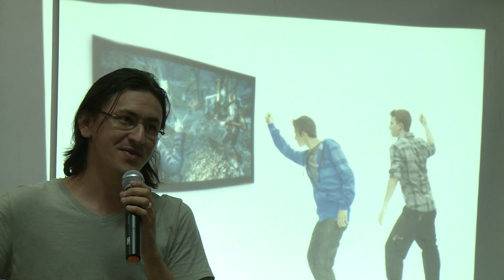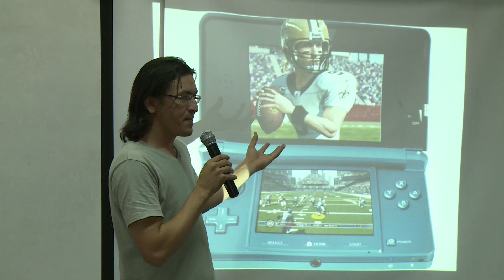IFPI prepara alunos para o Global Games Jam 2015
O Laboratório de inteligência,Robótica, Automação e Sistemas do Instituto Federal de Educação, Ciência e Tecnologia do Piaui (IFPI) realiza minicurso de preparação dos alunos para o Global Games Jam 2015. Matéria para o Bom Dia Assembleia.